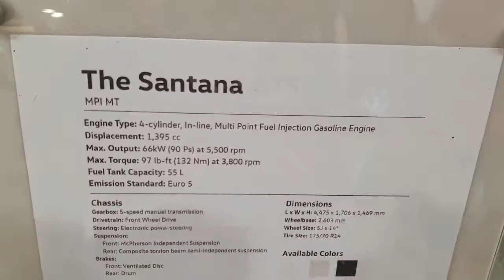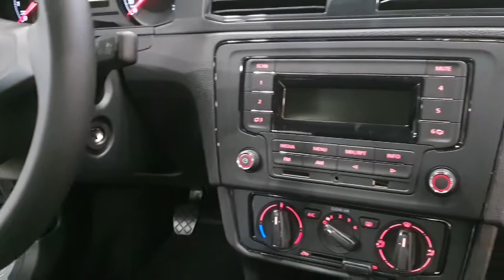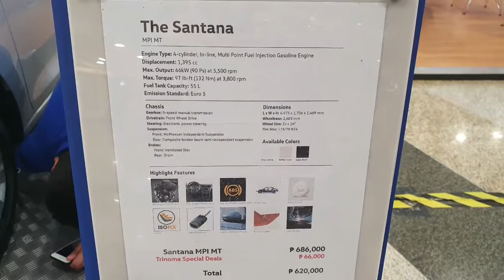Volkswagen Philippines - Santana 2020